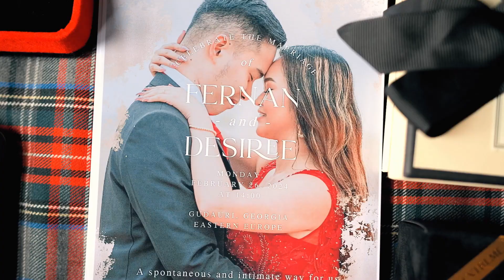𝖥𝖾𝗋𝗇𝖺𝗇 & 𝖣𝖾𝗌𝗂𝗋𝖾𝖾 | 𝗪𝗲𝗱𝗱𝗶𝗻𝗴 𝗘𝗹𝗼𝗽𝗲𝗺𝗲𝗻𝘁 (𝟐𝟔.𝟎𝟐.𝟐𝟎𝟐𝟒)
“He has made everything beautiful in its time. - Ecclesiastes 3:11

We chose to break away from the traditional Filipino wedding and have a small, intimate ceremony with just the two of us. 🤵🏻🤍👰🏻‍♀️

Video  | Happy Dreamers Production @happy_dreamers_production
Photo  | Anna Khomutova @khomutova_wedding
Make Up | Daria Robani @dariamakeart
Hairstyle | @elen__style
Wedding Planner & Coordinator | @PerfectStyles
Arch | @weddingdesignbyleli
Bouquet & Boutonnière | @artyfloraa_flowersshop
Cake | @ava.cake.ge
Gown and Suit | @Glamorousa
Signing of Papers & Marriage Declaration | 📍Tbilisi Wedding Hall, Georgia
Intimate Ceremony | 📍Gudauri, Georgia - Eastern Europe